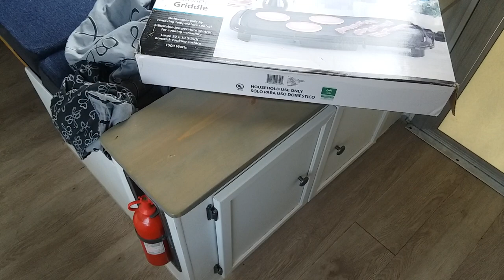Coleman pop up camper part 2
Sorry for the quality.. I'll try and shoot a better video soon.